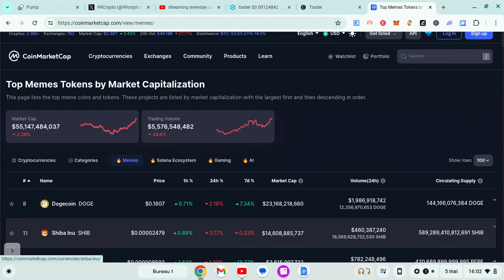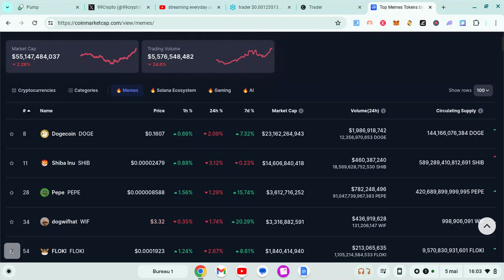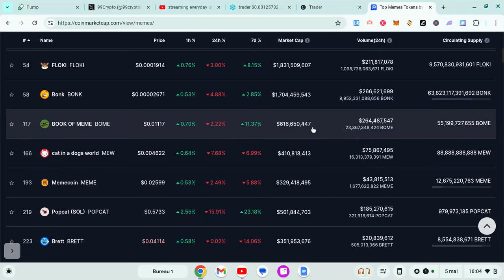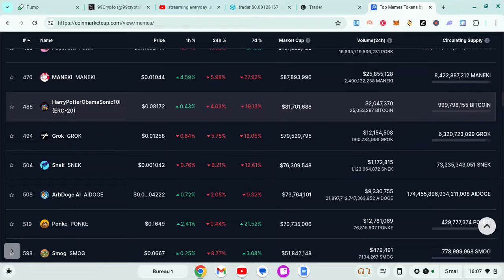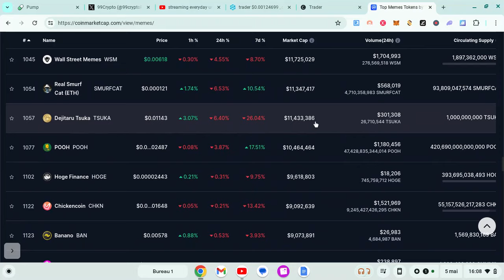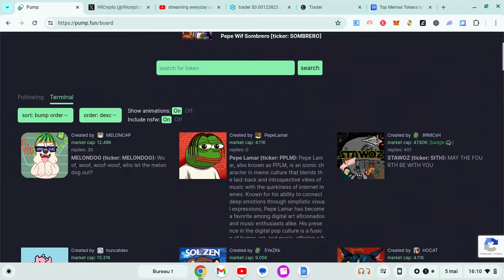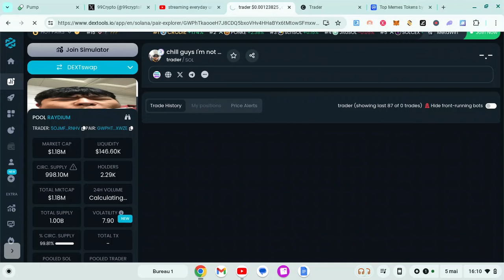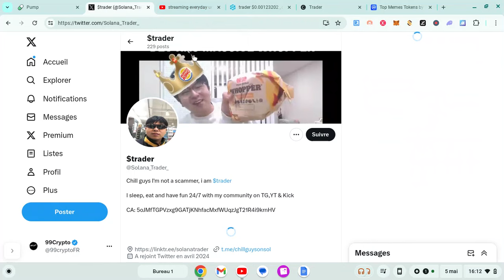CE MEMECOIN POURRAIT CHANGE LA NARRATIVE DE CE BULLRUN !